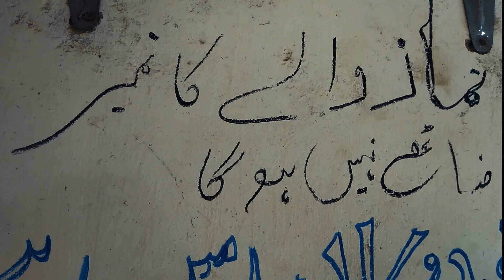Captain the barber